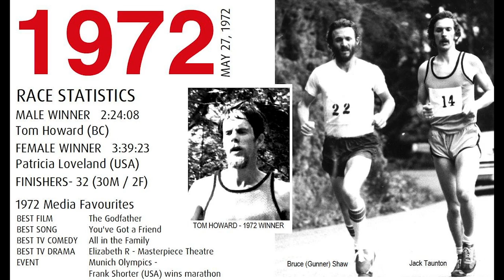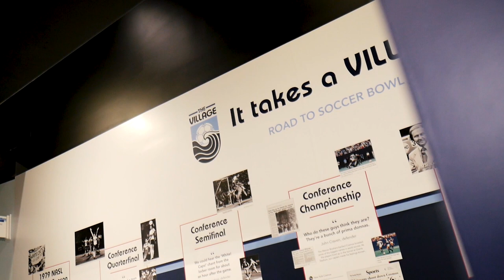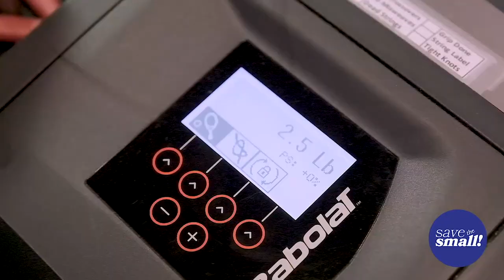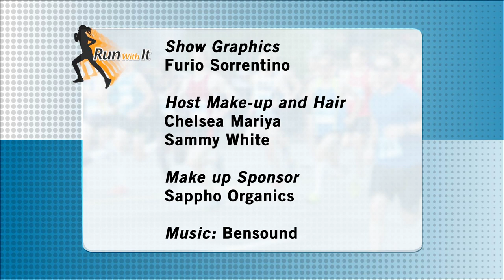Interview with Dr. Taunton on how exercise can boost your immune system, Q&A Ryan Brown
(SE7E8) A monthly cable TV program that deals with running, fitness, healthy eating, nutrition and all things related to living a healthy lifestyle. Hosted by journalist and avid runner Christine Blanchette
On this month's episode, a Q&A with Ryan Brown, Personal Trainer, and Wellness Coach, interview with Dr. Jack Taunton on how exercise can boost your immune system during COVID-19, plus an interview with Jason Beck curator of the BC Sports Hall of Fame. Jason talks about the Whitecaps exhibit. Coming up on May's show the film Fall Back Down with actors Aadila Dosani and Andrew Dunbar.